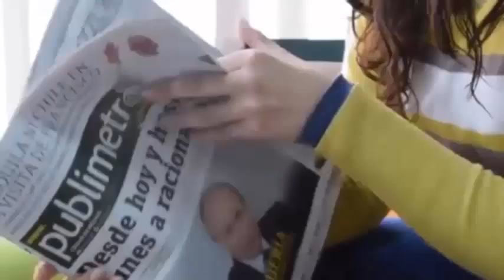Nació muy enojada🤓Ella luce como enojada😂desde el primer día de nacer😅aún con fotos no sonrie😳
MAS HISTORIAS
No puedo despertar a mami😢–Un niño de 3 años permanece varios días con el cuerpo de su madre😭